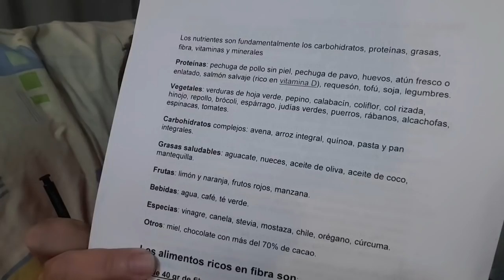¿Sabemos lo que comemos? ¿Qué alimentos tienen proteínas, carbohidratos o fibra? Aquí te lo explico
Hola a todos y todas aquí os dejo un video a mi parecer muy interesante en el que os hablo de proteínas, carbohidratos, fibra. Que alimentos las contienen y en que medida espero que os ayude y así disipar vuestras dudas 😘😘❤❤❤